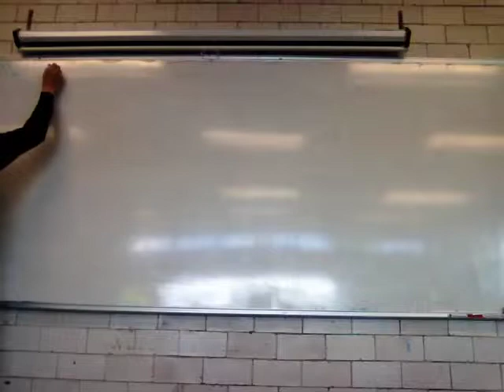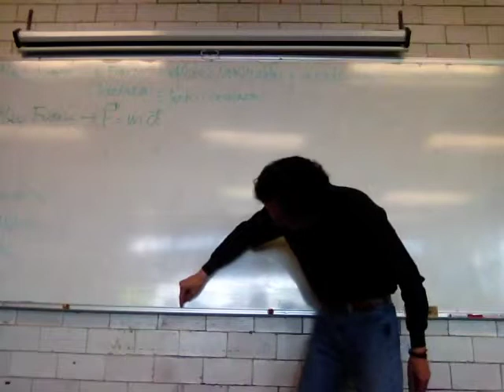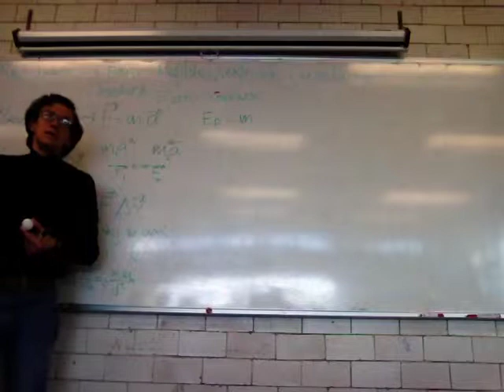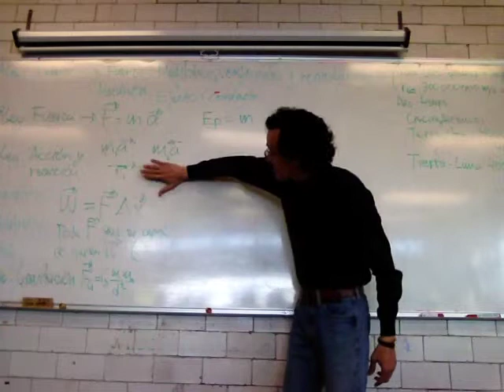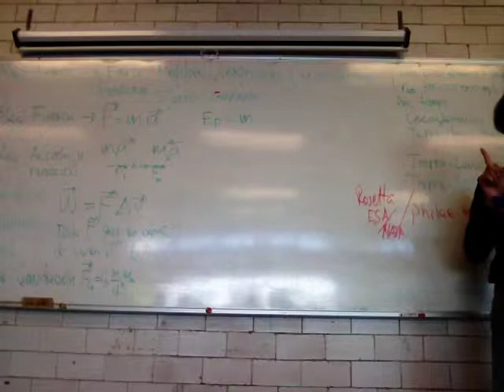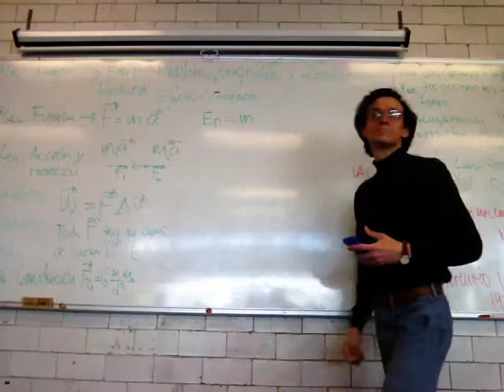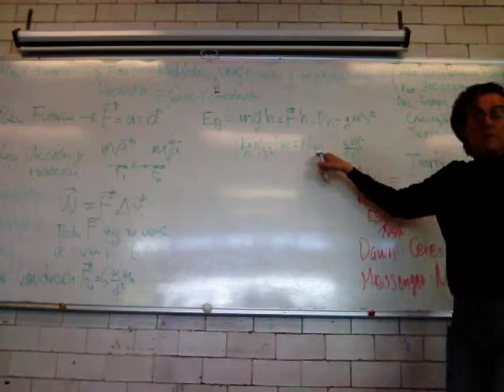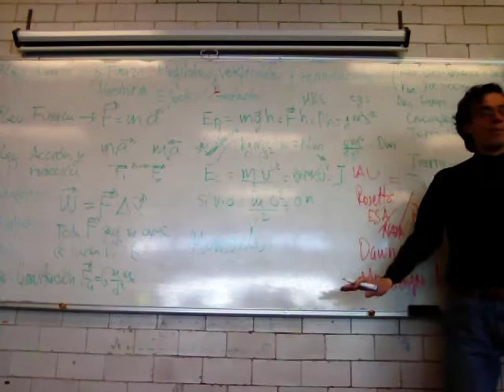Energía Potencial, Energía Cinética, Conservación de la Energía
Física Biológica
Sesión 17
Raúl Alva
Universidad Autónoma Metropolitana
Unidad Iztapalapa